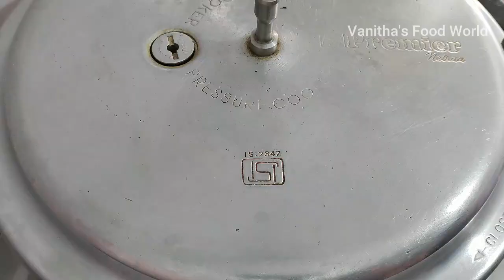நீலகிரி வெஜ் குருமா / Nilgiri Vegetable Kurma in Tamil / Veg Kurma in Tamil